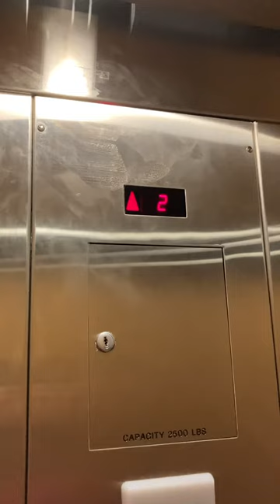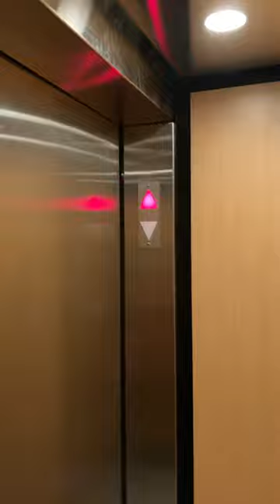2023 take. EPIC MOTOR Schindler HT VR 330A elevator at dicks sporting goods at The village at Allen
This thing runs pretty well actually for being in a Dicks sporting goods. This thing is a mirrored image of the one at Firewheel and it’s similar to the one at Fayette mall but except that one has HT premium white this one and firewheel have HT VR.